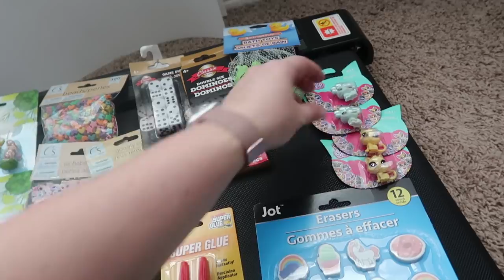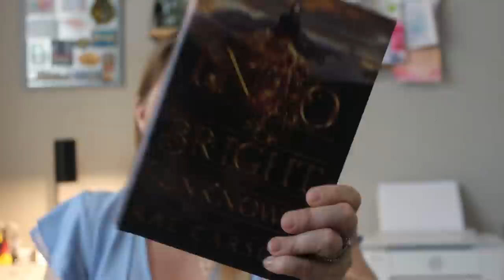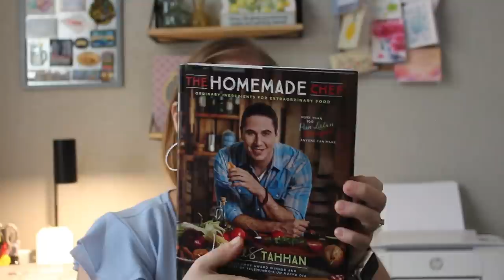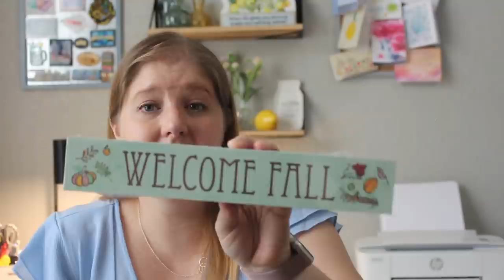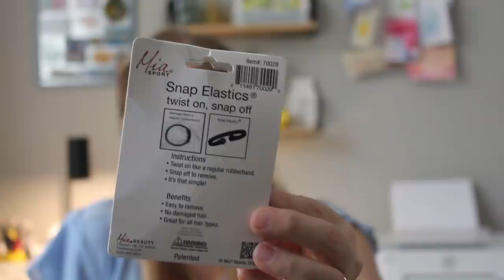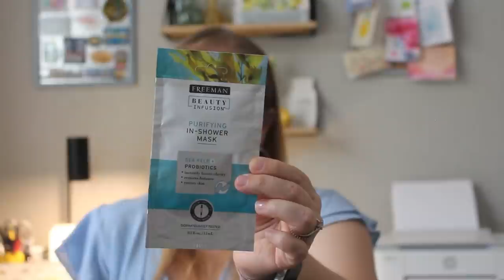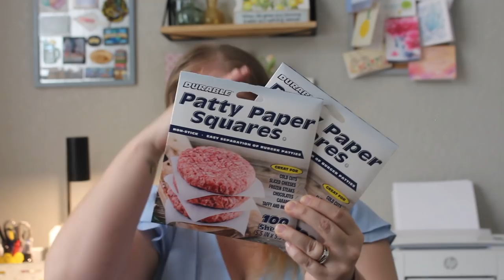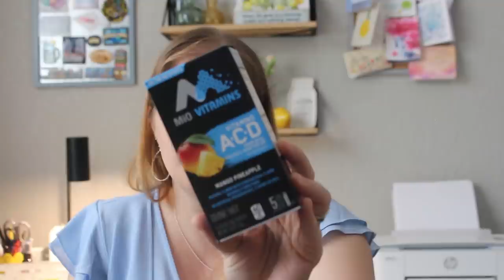MASSIVE DOLLAR TREE HAUL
Hey guys! I am sharing another Massive Dollar Tree with y'all today. I shop at a couple of my local DT stores about once a month and am always amazed at what I find.

I love being able to stock up on fun items/toys and crafts for my kids at a fraction of the cost it would be from any other store. I also enjoy finding name brand items for less and holiday items. So many cute and fun finds at the Dollar Tree!